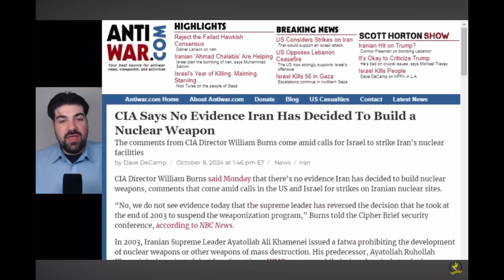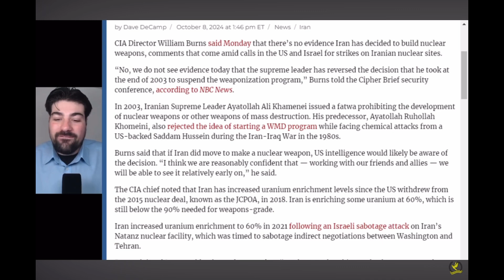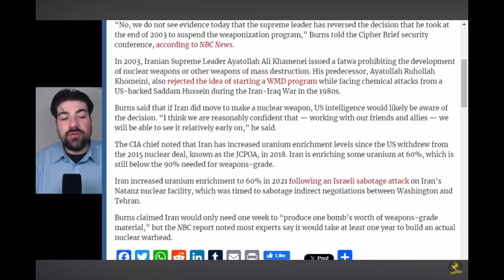CIA Says No Evidence Iran Has Decided To Build WMDs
CIA Says No Evidence Iran Has Decided To Build a Nuclear Weapon